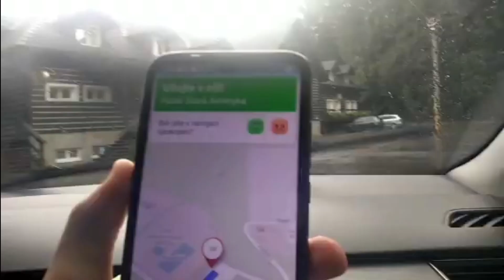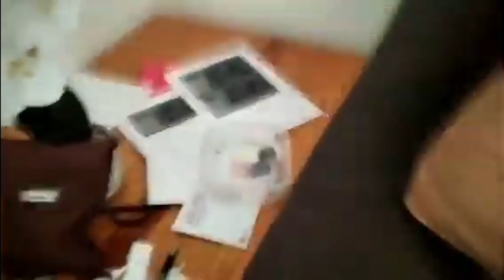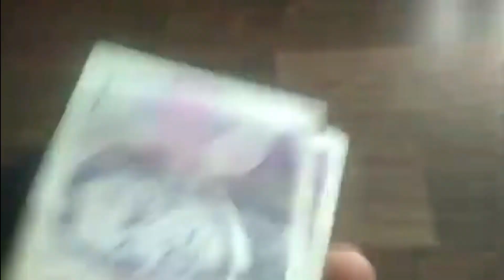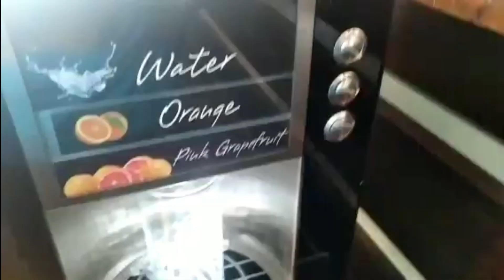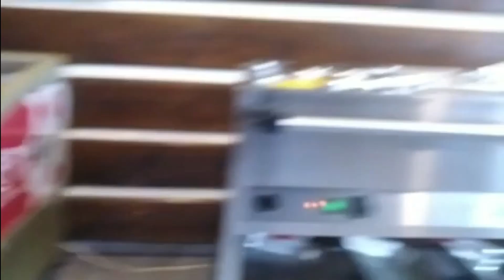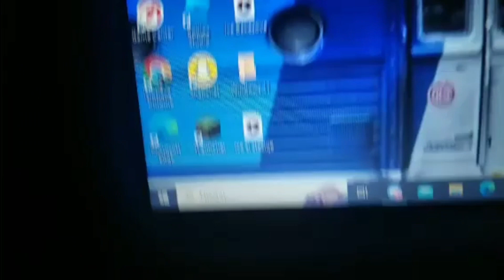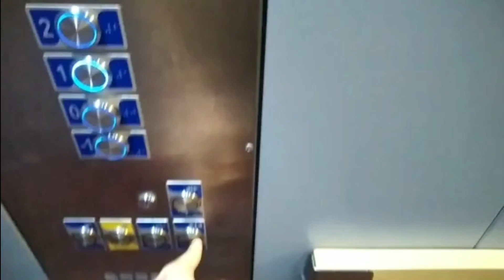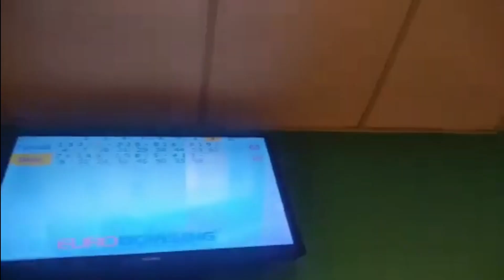Moje dovolená hotel Stará ameryka Jablunkov